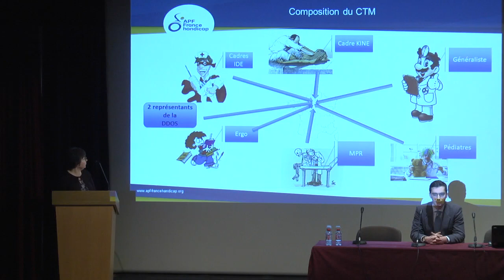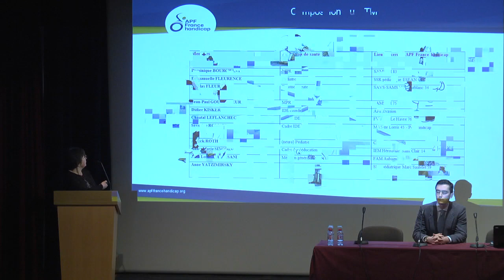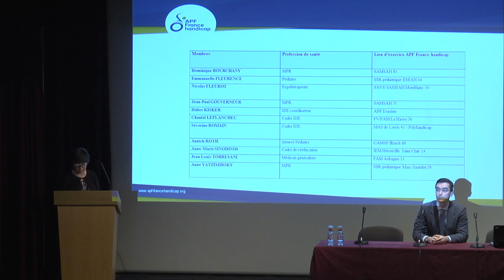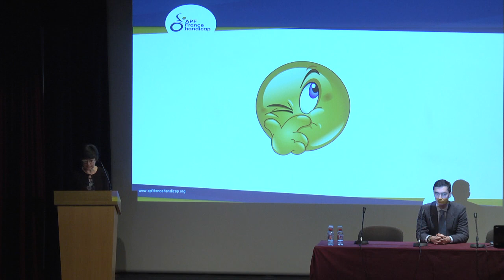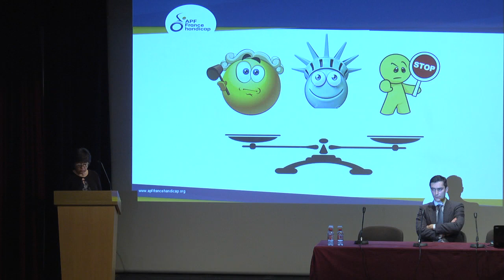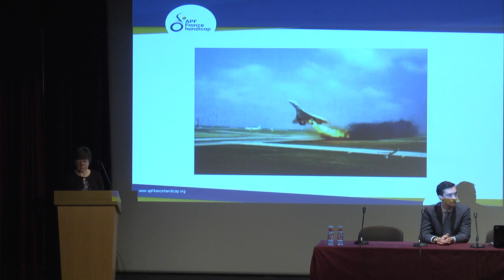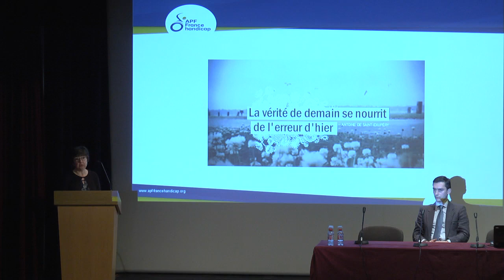Introduction - Anne-Marie Sinodinos, Présidente du comité technique médical APF France Handicap